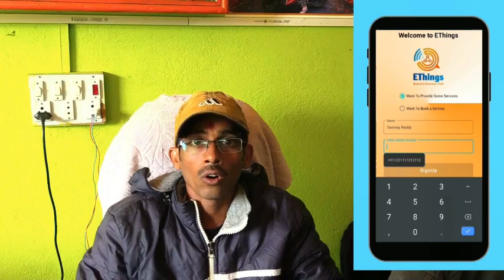How To Repair Crt tv Dead Fault ! Power Supply Section Details & Repairing ! A To Z Repairing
How To Repair Crt tv Dead Fault !  Power Supply Section ! A To Z Repairing

Dosto Aj Ke Is Video Ke Crt tv Dead Fault Ko Kaise Repair Karte Hai Ye Btaya Hun.Ummeed Hai Ye Video Apko Bhut Pasnd Ayegi.